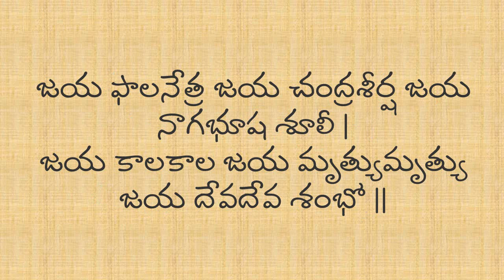శ్రీ శంభు దేవ ప్రార్ధన | SREE SHAMBHU DEVA PRARDHANA| Lalitha Nanduri & Hema Nanduri